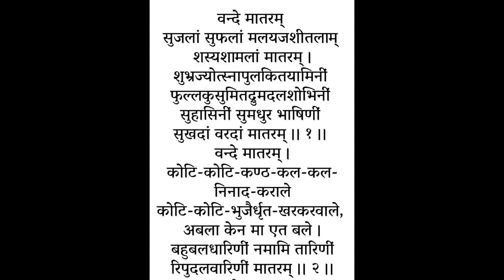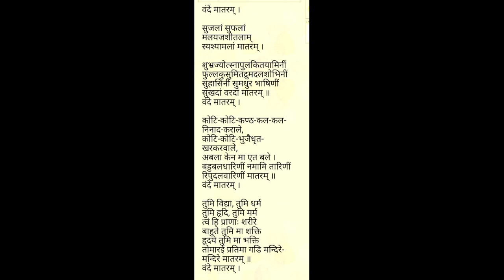SAMPURNA VANDE MATARAM BY PT. RAM MARATHE MUSIC PT MASTER KRISHNARAO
SANGEET BHOOSHAN  PT RAM MARATHE ( 23 OCT 1924 TO 04 OCT 1989 ) great classical vocalist singer of agra gwalior jaipur  gharana style from  INDIA MUMBAI ...correctly to say follower of gayanacharya bhaskarbua bakhale gharana tradition.
.Panditjee  always used to sing/present  SAMPURNA VANDE MATARAM ( traditional tune )  while concluding his mehfil after bhairavi..
                                                                LYRICS
                                          PT. BANKIMCHANDRA CHATTERJEE
                                                                MUSIC
                                            SAMPOORNA VANDE  MATARAM
                                    SANGEET KALANIDHI  PADMABHOOSHAN
                                      MASTER KRISHNARAO PHULAMBRIKAR.
He was proud that he got the opportunity to present  sampurna vande mataram after public speech of swatatryaveer Vinayak Damodar Sawarkar several times.
published by pt mukund marathe nadbramha.
recording brahman sabha girgaum mumbai 1967  ganeshotsava